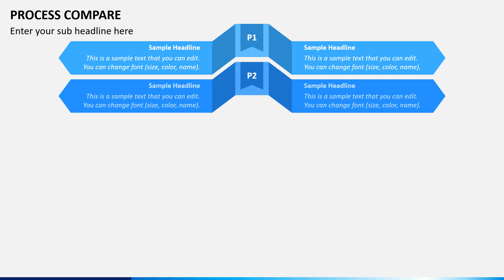Process Compare Animated Presentation Slides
Download our 100% editable Process Compare PPT template to represent the difference between two or more processes.